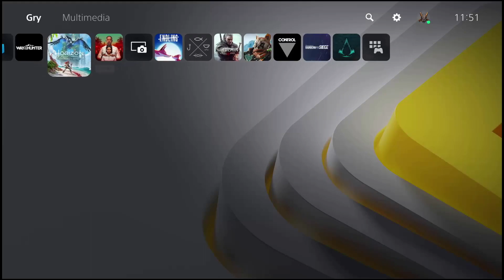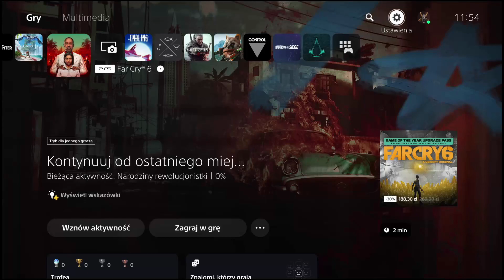Jak usunąć zapisane dane gier na PS5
Poradnik jak usunąć zapisane dane gier na PS5.